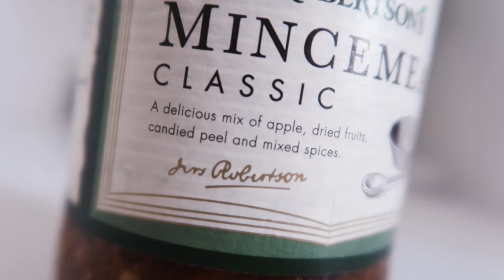Robertson’s mincemeat 😘👌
Robertson’s mincemeat is a delicious mix of apple, dried fruits, candied peel and mixed spices. Robertson’s has been making Mincemeat since 1891, perfect for all your Christmas baking, especially delicious mince pies. Once open store in a refrigerator and consume within 6 weeks.